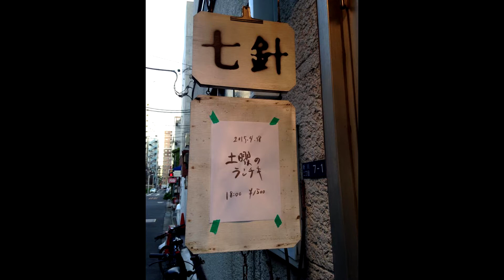MANFARI 08 NY HAVANA ESPANA 2 Gema y Pavel cover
Do you know RUNTIKI?
in english, "Saturday night fever"
in espanol,"Sabado de la Rumba"
in Japanese,"土曜のランチキ"

appreciate to my friends

Pianica：Azu-Chan
Quinto：Sakamoto-San
Cajon&Conga:Satoista
Cata&Coro:Yamagata-San
Guitar&Gia:Dai